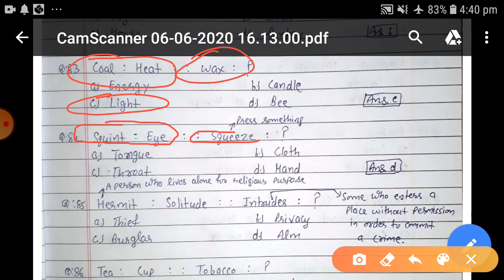PUNJAB PATWARI | REASONING | ANALOGY | PART - 2 | BY JATIN SIR | PPSC | PSPCL | PSSSB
FOR FIRST PART GO TO CHANNEL PLAYLIST AND OPEN REASONING BY JATIN SIR